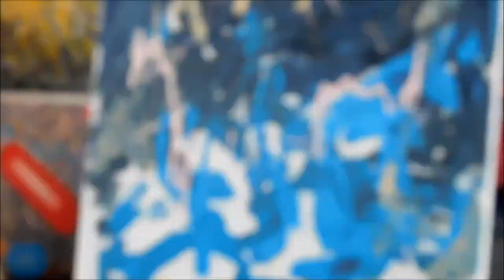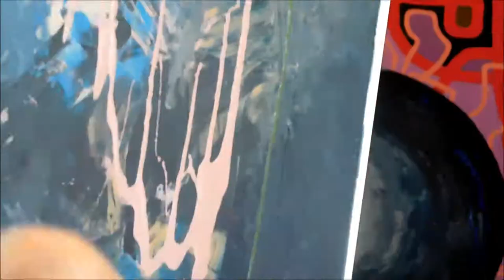ART - PREZENTAČNÍ MALBA Jindřich Lípa - International Fair of Fine Arts Praha 2017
Tento abstraktní obraz
FEST FLOW
(acryl, plátno 100x130cm)
byl namalován autorem Jindřichem Lípou
na mezinárodním veletrhu současného umění,
festivalu Ateliér ART Fest
An international exhibition of contemporary art
v Praze - Výstaviště Praha Holešovice Průmyslový palác
červen 2017
Obraz byl také v New Yorku na Mezinárodní výstavě v Galerii Stricoff (Manhattan – březen 2018) virt. presentován na velkoplošných obrazovkách s dalšími pěti obrazy autora.